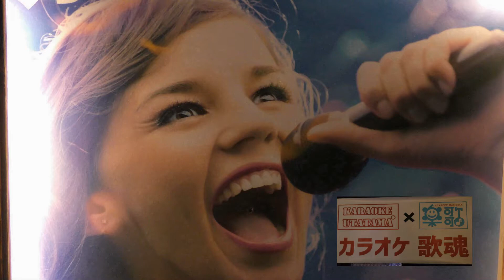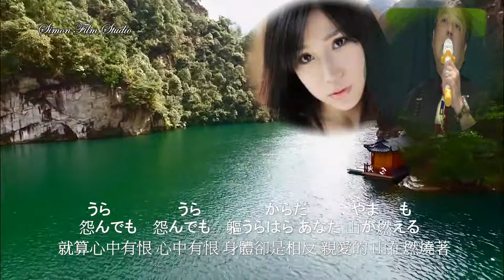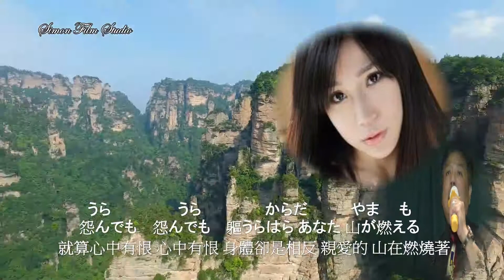天城越え あまぎごえ